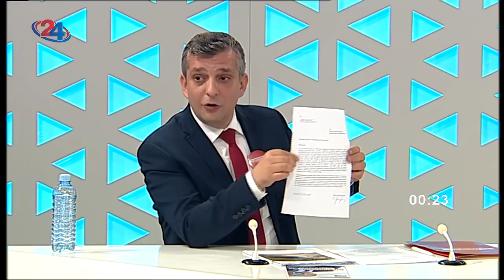24 Анализа - Дебата помеѓу кандидатите за градоначалници на Куманово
Дебата помеѓу кандидатите за градоначалници на Куманово, Максим Димитриевски - независен кандидат и Оливер Илиевски - кандидат на СДСМ.

Битка за Куманово на поранешните сопартијци - како ќе завршат обвинувањата за притисоци, за нелојалност, за одметништво? Кој ќе ја добие довербата, кому останатите кандидати кои не влегоа во финалето ќе му ги дадат гласовите за конечна победа?